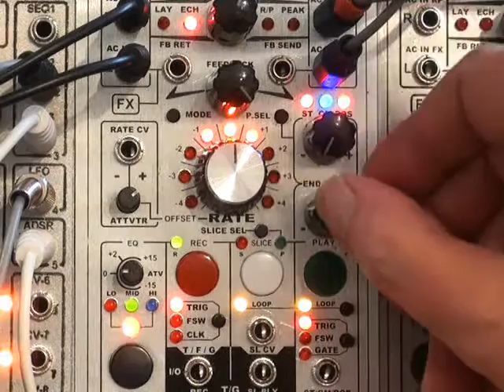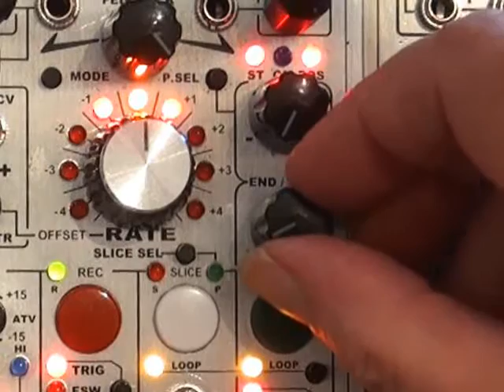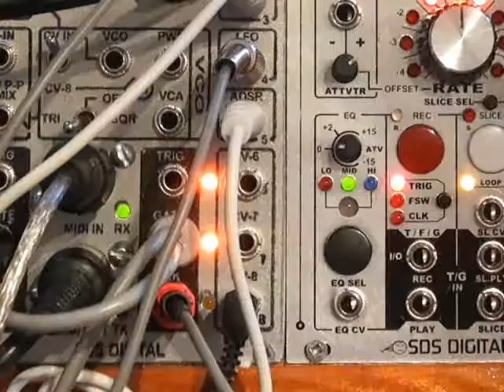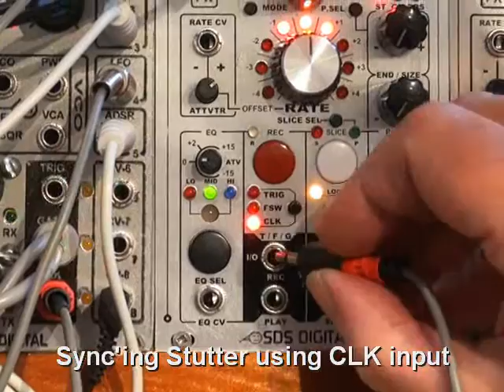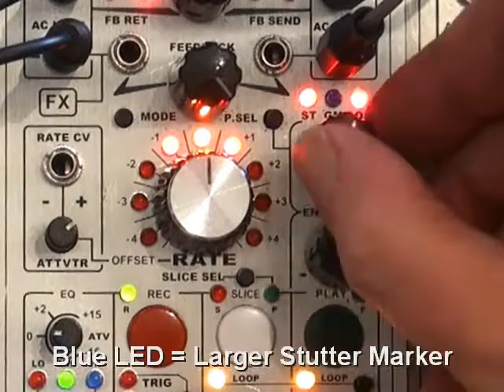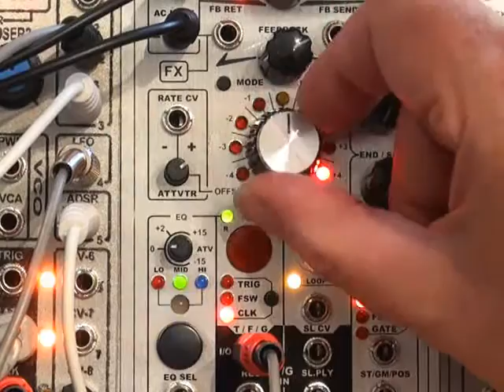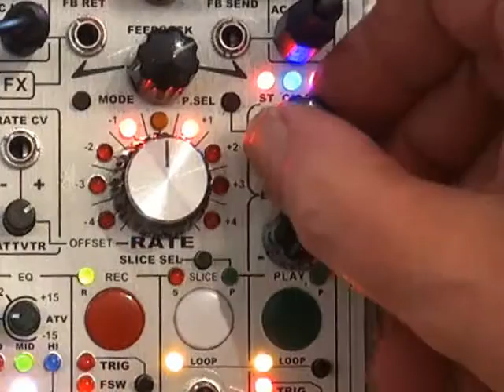Reflex LiveLoop - New Stutter Mode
I took some time this afternoon and made a video of "Stutter" and using it. It's weak for a demo, but explains it better that just an audio file. If it is included, it's "hidden" so won't annoy those who don't want to use it ever.